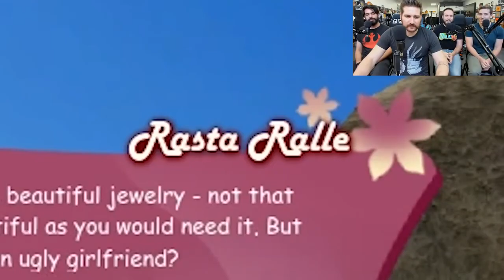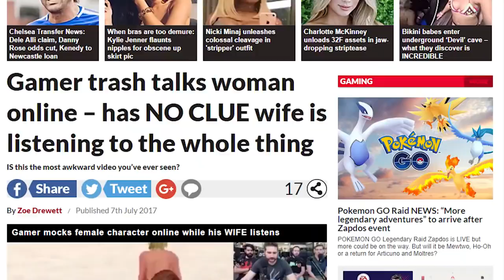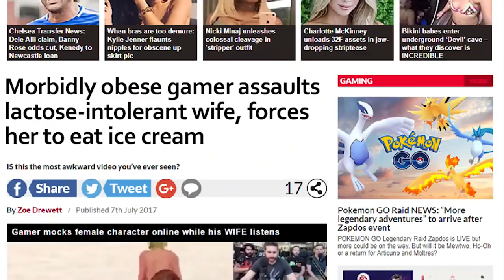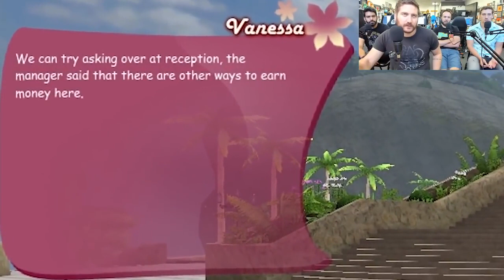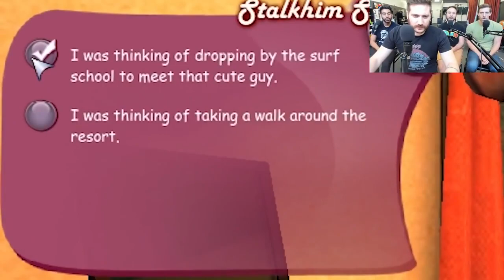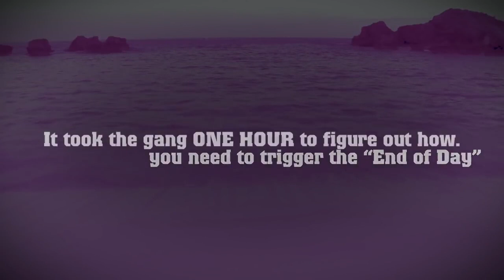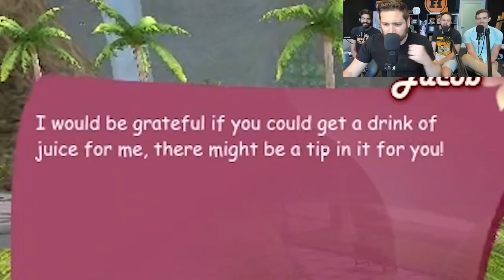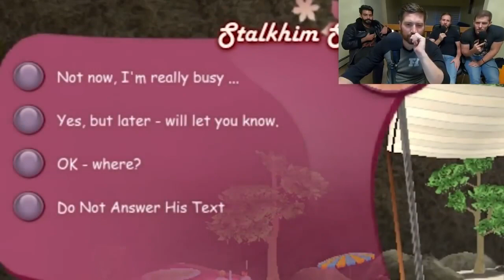Funhaus play My Boyfriend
all content shown is completely and entirely owned by Funhaus (Rooster Teeth LLC)
none of the content shown is monetized
Shoutout Armitage